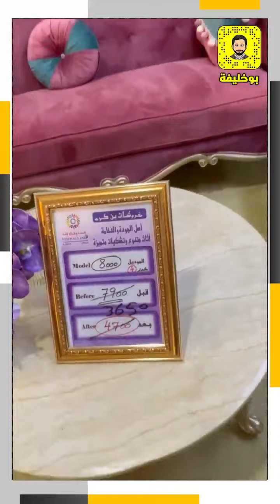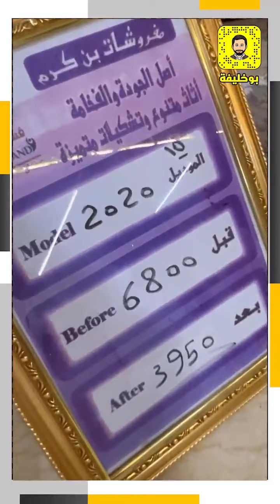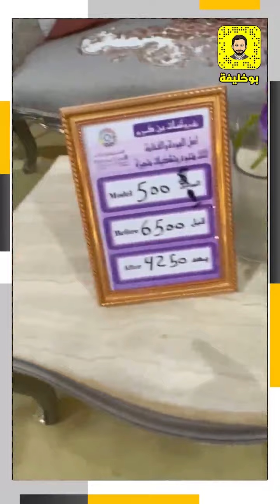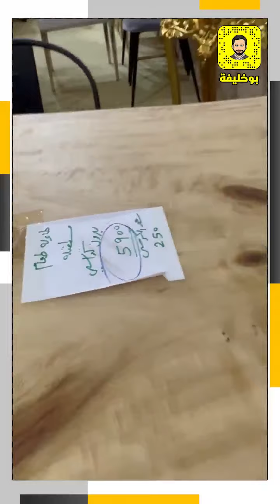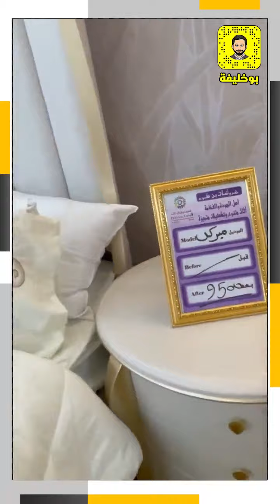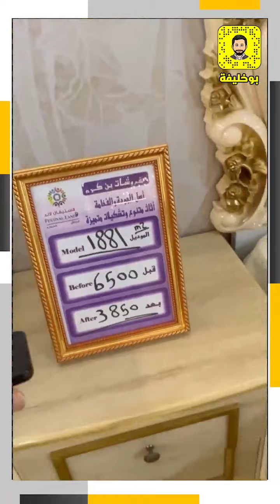مفروشات بن كرم خصومات رهيبة لغاية 2021/10/31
مفروشات بن كرم
خصومات رهيبة لغاية 2021/10/31
+ خصم 10% لمتابعين بوخليفة
التوصيل مجاني
عجمان - فستيفال عجمان